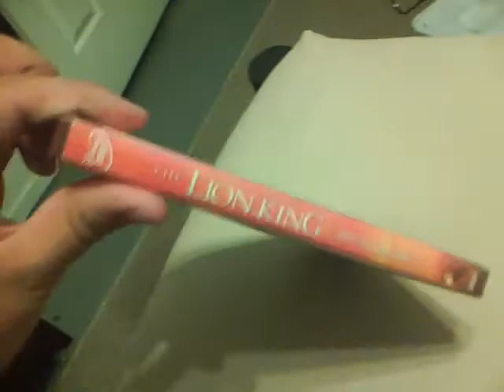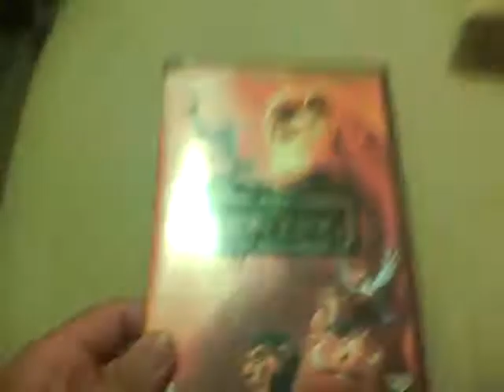Top 10 Animated Movies - The Lion King - Response To Blucollection's Contest